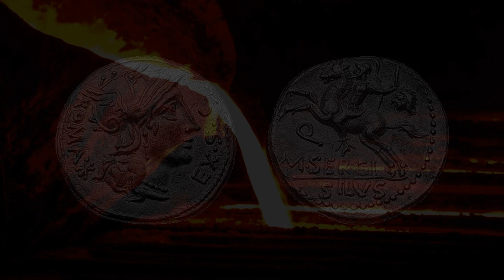EL Año Más Tenebroso De la Historia de la Humanidad